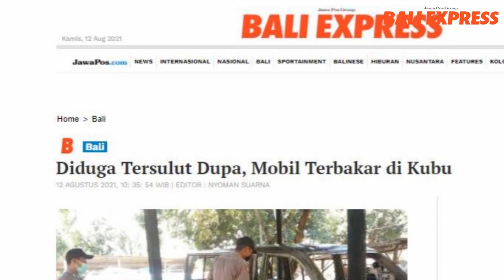Kalaine ke Pura, Mobil Misi Taluh Puun Kebakaran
Mobil AVP ane gelahange I Made Putu Sarjana puun ulian kebakaran dugas Rabu (11/8) sawetara jam 11.30 tengai. Setonden kebakaran, montore ento maan ceke ajak panak korban, Kadek Trisna Suartika, ditu ade taluh 20 krat.

Suartika ane asalne uli Banjar Lebah, Desa Sukadana, Kecamatan Kubu, Karangasem mekesiab ningalin mobil bapane tinggal rangka dogen. Taluhe masi sing ade mesisa.